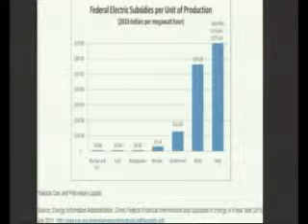Hearing: EPA Power Plant Regulations Is the Technology Ready (EventID=101433)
Subcommittee on Environment and Subcommittee on Energy Joint Hearing - EPA Power Plant Regulations: Is the Technology Ready?

Oct 29, 2013 10:00 am